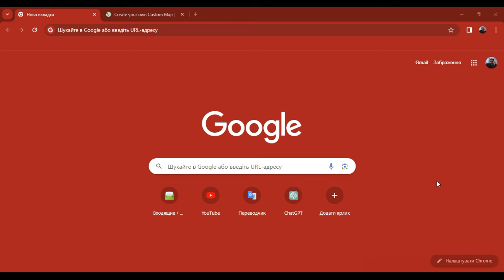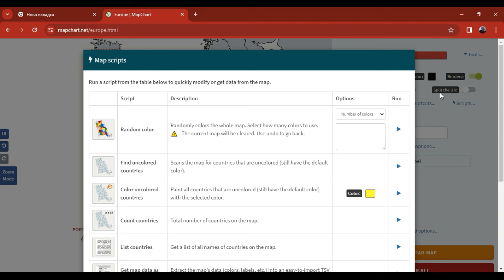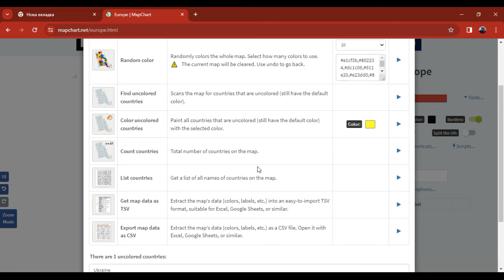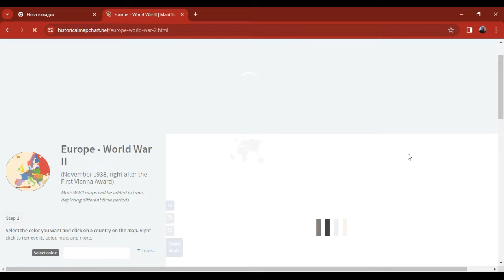Створення власних карт за допомогою MapChart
MapChart - це програма, яка допоможе вам створити картографічні зображення, з подальшим використанням їх в навчальних проектах, презентаціях чи інших цілях.